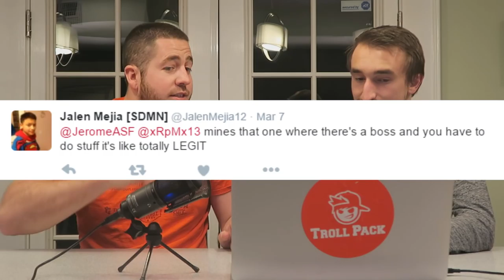Jerome & Ryan Show #7 - Call of Duty!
Let us know any suggestion a you have for the future and crush that like button!

My Fortnite Support A Creator code: JEROMEACETI
Minecraft Username: JeromeASF

About JeromeASF:
I love playing Minecraft, Fortnite and a bunch of other games. My goal is to have as much fun as possible and provide entertaining videos for everyone! I hope you all enjoy!